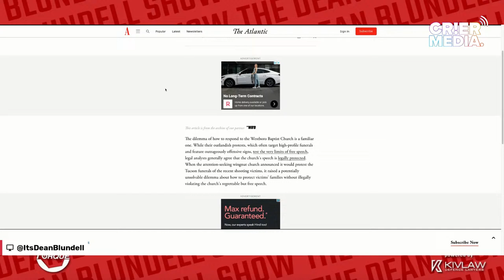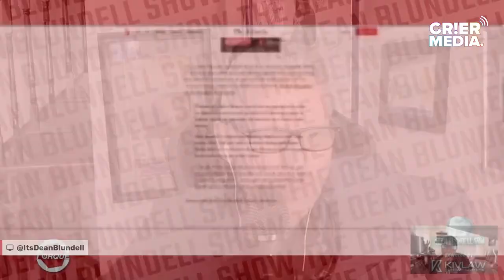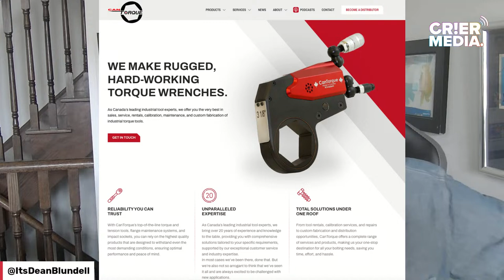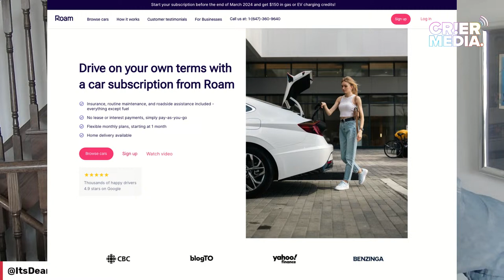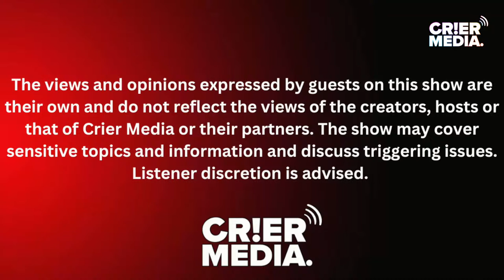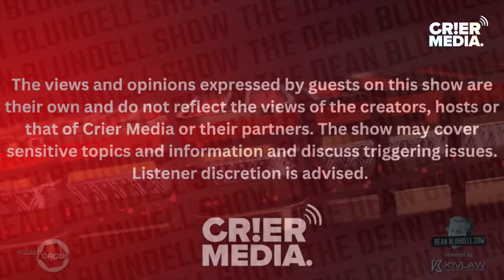DBS w @LochlinCross: David Parker "HeadOn" Podcast Series Announcement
Well, some of you are gonna hate this and Dean wants you to know you're going to survive this Podcast Series you might actually learn something from.

We've spent four solid years hanging scarlet letters on each other according to our core beliefs, calling each other Nazis, Commies, Fascists, Satanists, Evil, Dumb, ETC.

Easy to do on social media but impossible in person. What if we talked and what if we asked about how we all got to where we are? What if we discussed normal things and helped educate each other about why we feel the way we feel and why we believe what we believe?

Do we challenge our biases? Are you willing to challenge your belief systems in a conversation?

David and Dean are, and so are a lot of their friends.